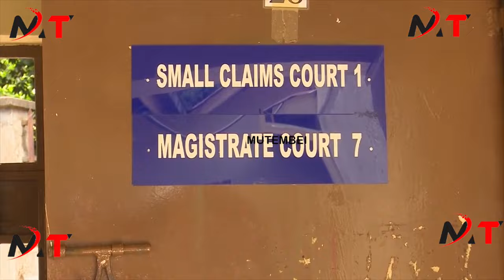RAILA HAVE NOT GONE TO BED WITH RUTO MIMI NI MAMA MZEE NIHESHIMU!!MARTHA KOOME DENIES MEETING RUTO